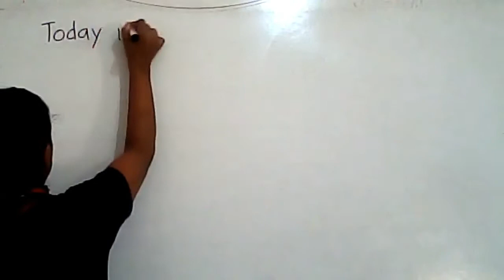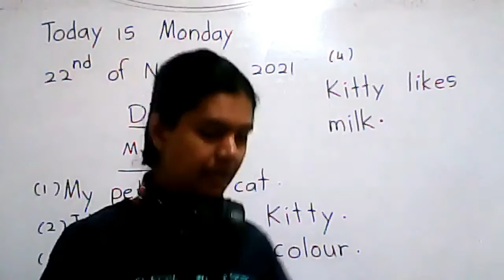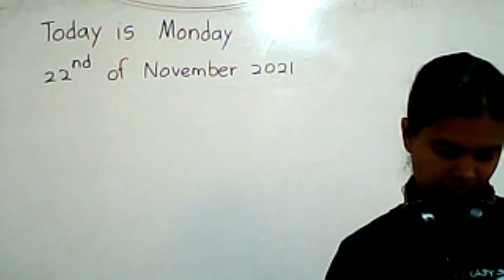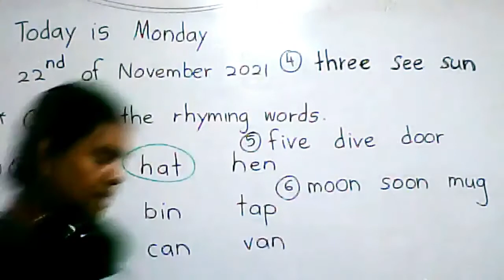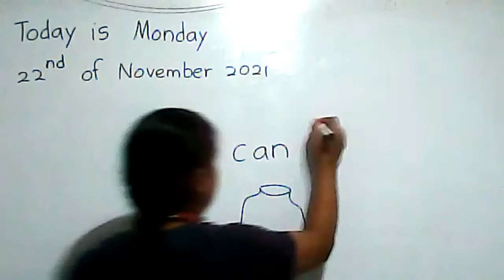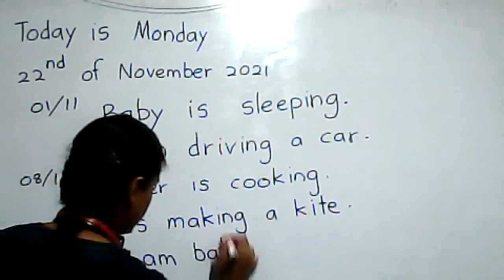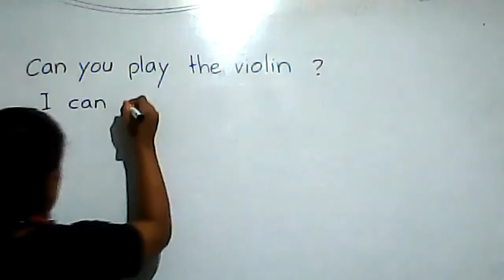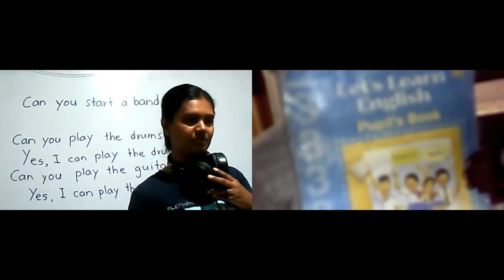goodlucketc grade2 22 11 2021